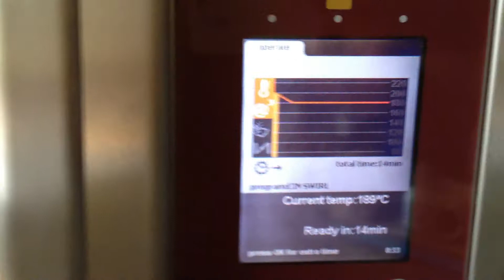Fri_Jado oven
well a fantastic baking oven with 40x60 trays
on sale at Ocean_med
search for us on Google